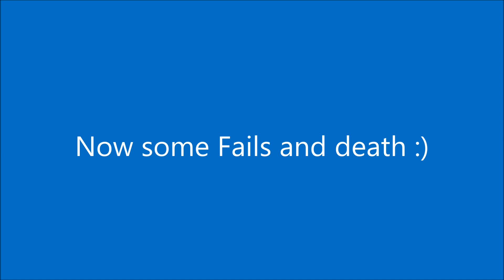Roat Pkz Server PVP